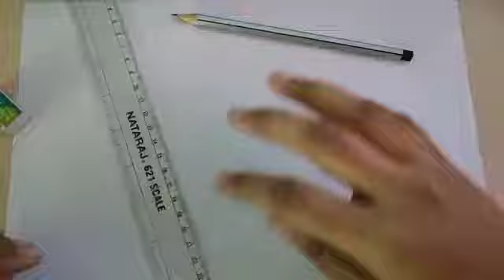Calligraphy 😍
sketch art, black pen art, calligraphy, pencil art, good handwriting, easy black sketch,